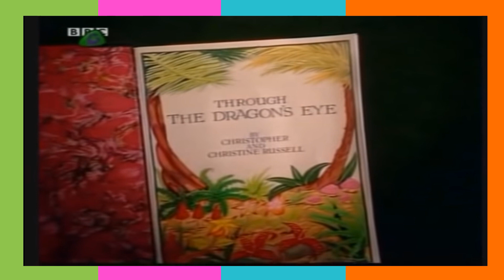CBBC Shows: 18 years of CBBC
A look back of all the shows on the CBBC Channel over the past 18 years